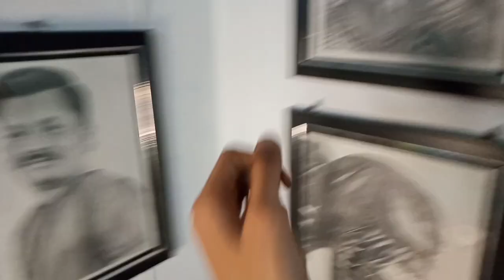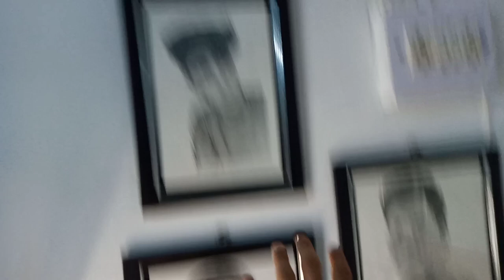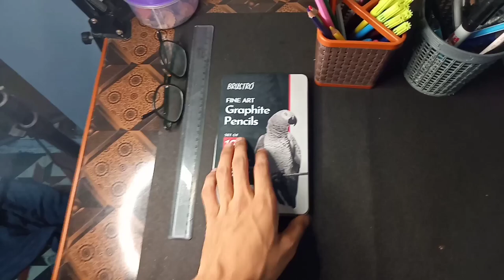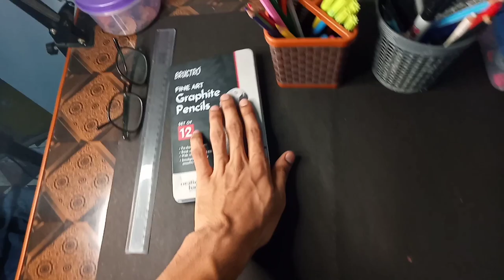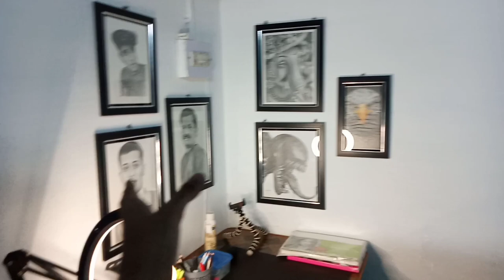My Art Studio Tour 😎 | Small Art Studio | ARTIST SIDD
My Art Studio Tour 😎 | Small Art Studio

Brustro Pencil:-Brustro Artists Fineart Graphite...